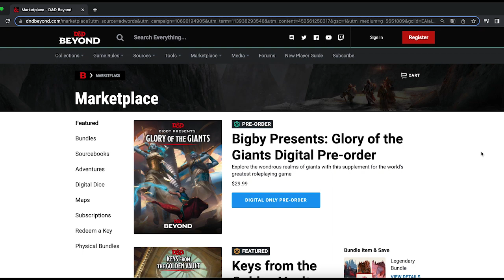DnD Trailer v 2 school project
Tweaked version of the original trailer, with a few more skills learned. It's not the best, but it's getting there.